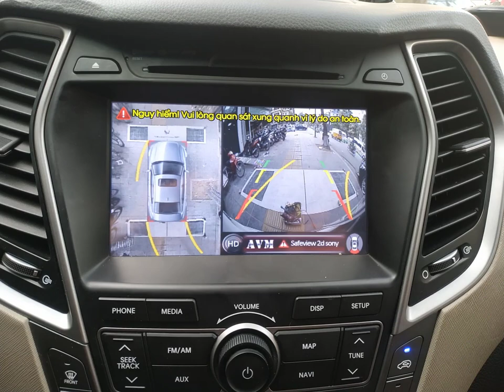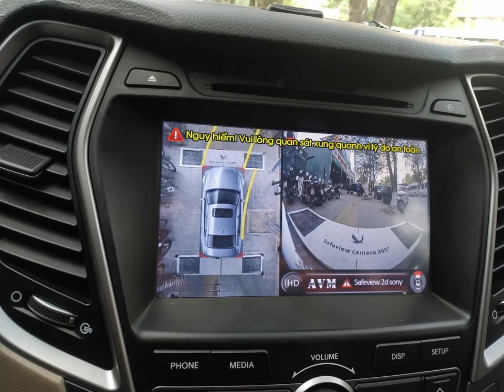𝐂𝐚𝐦𝐞𝐫𝐚 𝟑𝟔𝟎˚ 𝐒𝐚𝐟𝐞𝐯𝐢𝐞𝐰 𝟐𝐃 𝐒𝐎𝐍𝐘 | HYUNDAI SANTAFE | Thien Minh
🎥 Xem thêm các chuyên mục khác:
📞Hotline Việt Nam: 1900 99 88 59
🏡 Trụ sở chính: Số 88 Khúc Thừa Dụ, Dịch Vọng, Cầu giấy, Hà Nội
🏡 Văn phòng Miền Trung: Số 138, Đ.Xô Viết Nghệ Tĩnh, Q.Hải Châu, Tp.Đà Nẵng
🏡 Văn phòng Miền Nam: Số 2/1 Hồng Hà, Phường 2, Quận Tân Bình, TP.HCM